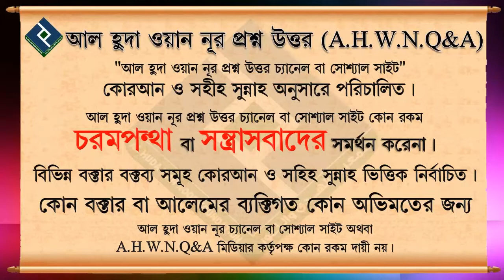পিল খেয়ে হায়েয বন্ধ করে সিয়াম পালন করা জায়েয হবে কি ᴴᴰ┇শায়খ সাকির হোসাইন সালাফী